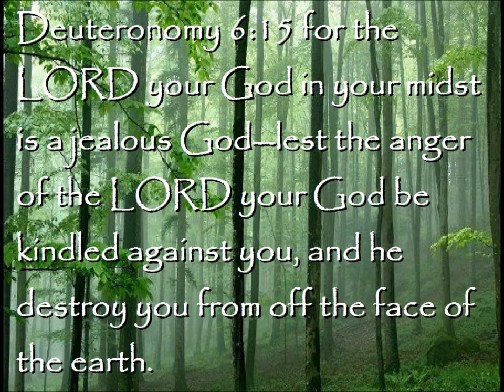The Precious Moments Bible June 28th 2012 Deuteronomy 6:15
The Precious Moments Bible June 28th 2012 Deuteronomy 6:15  for the LORD your God in your midst is a jealous God--lest the anger of the LORD your God be kindled against you, and he destroy you from off the face of the earth.